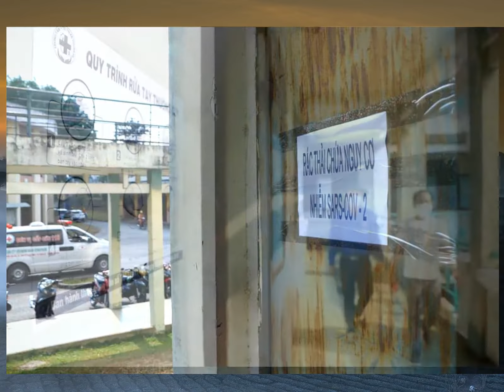Bình Dương sẵn sàng tiếp nhận gần 4.000 người cách lya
Tải Game Android hay Miễn Phí Đăng kí kênh xem tin tức mới nhất Gần 4.000 người từ vùng dịch trở về Việt Nam sẽ được chuyển về các khu cách ly tập trung tại Bình Dương.Ngày 30-3, Bộ Chỉ huy quân sự (CHQS) tỉnh Bình Dương cho biết đã phối hợp với các sở, ngành chuẩn bị các khu cách ly tập trung với đầy đủ cơ sở vật chất để tiếp nhận kiều bào, du học sinh và người lao động từ nước ngoài trở về Việt Nam.Theo lãnh đạo, Bộ CHQS tỉnh Bình Dương, Ban Chỉ huy lâm thời phòng thủ dân sự Quân khu 7 đã giao cho đơn vị này tiếp nhận 3.850 người trở về từ những vùng có dịch để đưa về các khu cách ly tập trung tại tỉnh Bình Dương.Hiện đơn vị đã chuẩn bị nơi ăn chốn nghỉ, sinh hoạt bảo đảm phục vụ cho 3.912 người.Các điểm cách ly tập trung tại Bình Dương là: Trường Quân sự tỉnh Bình Dương, Trường CĐ nghề Đồng An (TP Dĩ An), Trường CĐ nghề Việt Nam - Singapore (TP Thuận An), Trường THPT Nguyễn Khuyến, Trường THPT Ngô Thì Nhiệm, Trường THPT chuyên Hùng Vương (cùng ở TP Thủ Dầu Một), Trường Chính trị tỉnh Bình Dương, Ban CHQS TP Thủ Dầu Một (cũ) và khu nhà ở xã hội Becamex - Mỹ Phước (thị xã Bến Cát).Bắt đầu từ ngày mai (31-3), điểm cách ly tại Trường CĐ nghề Việt Nam - Singapore, Trường Quân sự tỉnh Bình Dương và Ban CHQS TP Thủ Dầu Một (cũ) sẽ tiếp nhận 500 người đầu tiên.Sau đó, các địa điểm cách ly khác sẽ lần lượt tiếp nhận người cách ly theo lệnh điều tiết từ Quân khu 7.Các điểm tiếp nhận, phân thành khu vực dành cho nam, khu vực dành cho nữ và khu dự phòng.Trước khi tiếp nhận người về cách ly, các địa điểm cách ly cũng phun thuốc khử trùng nhằm bảo đảm tốt công tác tiếp nhận và điều kiện cách ly, phòng lây bệnh hiệu quả.Đặc biệt, các điểm cách ly còn bố trí phòng cách ly đặc biệt, bố trí giường y tế và trang bị một số thuốc thông thường để chăm sóc sức khỏe cho người dân tại chỗ khi mắc một số bệnh thông thường.Nếu xuất hiện trường hợp có biểu hiện sốt, ho, khó thở nghi ngờ nhiễm COVID-19, sẽ thực hiện cách ly đặc biệt.Ngoài ra, Bộ CHQS tỉnh còn phối hợp với Sở Giao thông Vận tải chuẩn bị sẵn sàng 10 chiếc xe (loại 29 chỗ đến 45 chỗ) chở người về nơi ở sau khi hoàn thành cách ly 14 ngày.